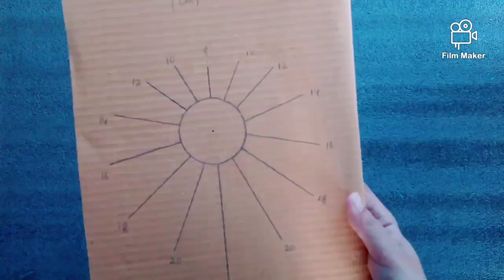wool wind chimes || how to make pom pom || making wind chimes at home || pom pom craft idea || DIY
Assalam aleikum friends.

Today i am going to show you how to make a pom pom in easy step. And also how to make wing chimes with wool.

How to decorate our home with pom pom /wool /yarn.

Making very simple and very easy wind chimes with wool or yarn.

It is the best wind chimes or hanging item for kids or children. (you can use it for decorate your kids room)

Materials required :
  Cardboard
  Wool
  Plastic ribbon

Queries solved:
1) wind chimes with wool
2) pom pom wind chimes
3) making pom pom with yarn

MUSIC CREADIT : SLOWLY